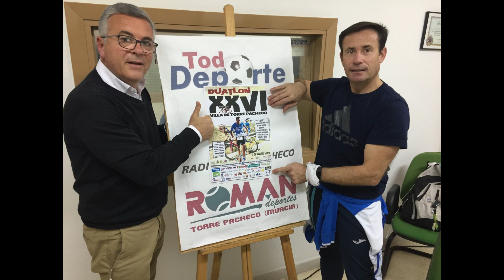Todo Deporte 14 febrero 2020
Nueva Edición del Programa Deportivo de la Concejalía de Deportes del Ayuntamiento de Torre Pacheco, en RadioTorrePacheco, todos los viernes a las 13:30 horas.

Síguelo en directo en el 87.7 de la FM, en la web: wwwradiotorrepacheco.es y despues en el Facebook y Canal de Youtube de Radio Torre Pacheco.